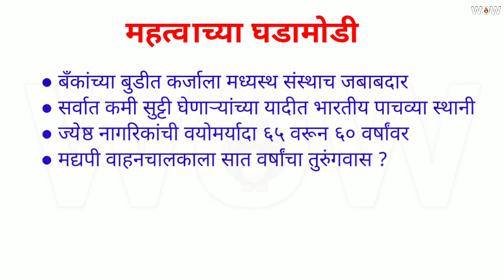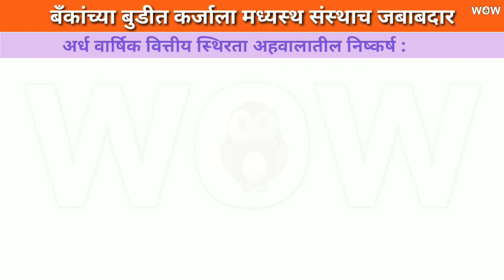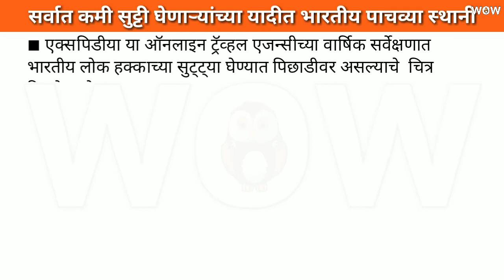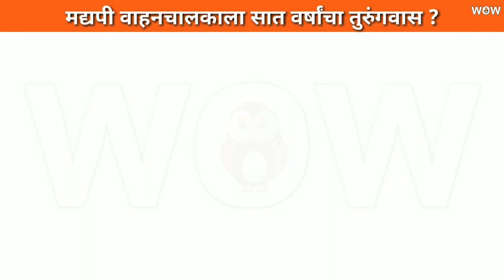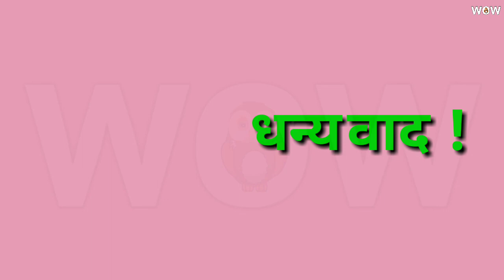चालू घडामोडी 23 डिसेंबर 2017 / UPSC / MPSC current affairs in marathi / chalu ghadamodi December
नमस्कार मित्रांनो,
23 डिसेंबर 2017 च्या चालू घडामोडी जाणून घेण्यासाठी हा video जरूर पहा.
Watch this video for Chalu ghadamodi December 2017, mpsc current affairs in marathi daily.

धन्यवाद!